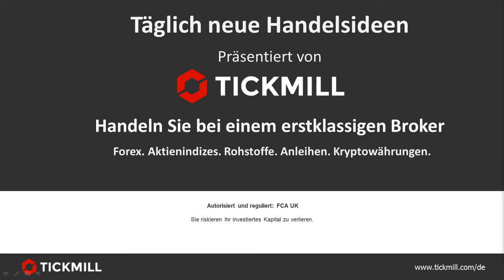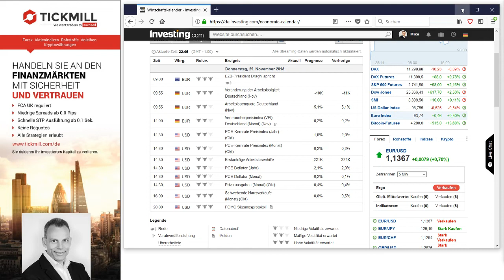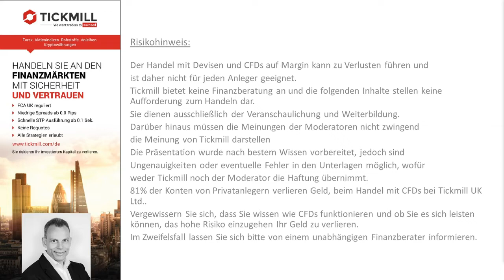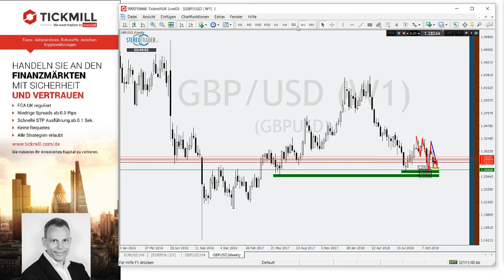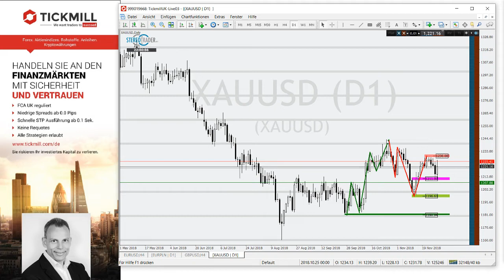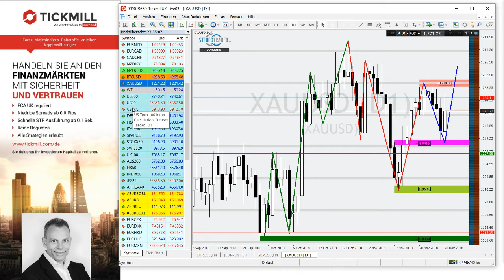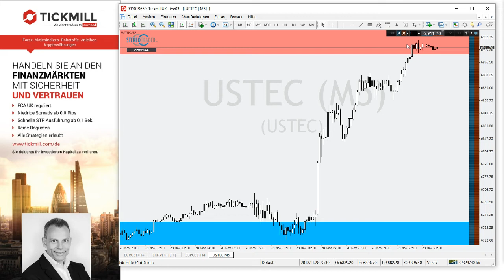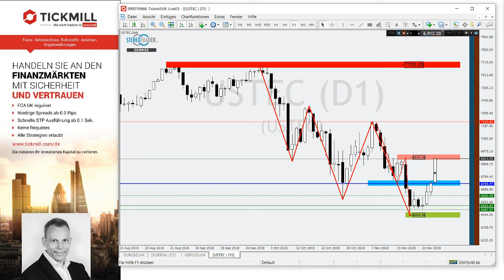Nasdaq100 – XAUUSD – GBPUSD – Videobesprechung zu Tickmill's Handelsideen für den 29. November 2018